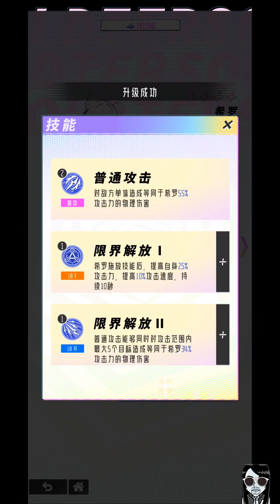LAB: MUGEN - DEMO Gameplay Android APK iOS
LAB: MUGEN - 無限實驗室策略塔防遊戲早期DEMO版 Android APK iOS | 肯魚

文明進步取決於對於未知的探索。
在世界出現了名為「無限域」的謎之空間後，更是滿足了人們源自於好奇心的渴望。
直到——發生了“那次”事故。
就如同任何小說故事中的常見設定一樣，
任何沒有代價的索取最終都會走向毀滅，
然而，不伴隨傷痛的教訓沒有任何意義。
如同飛蛾撲火般，怀揣著對未知的嚮往、對本能與好奇心的渴望，
由無名組織——「安德雷斯」再次開啟了潘多拉的魔盒。

LAB:MUGEN(無限實驗室)是一款帶有隨機博弈+循環玩法的塔防類游戲，你將在實驗室「安德雷斯」與各類科員相遇，不斷經歷重重挑戰、結識小隊成員以壯大隊伍，並向最終的實驗目標邁進，在那裡等著的答案將由教授——你，親自揭曉。

【CBT】9/6 ~ 9/14
【Size】670MB
【Android】
【iOS】
【Official】